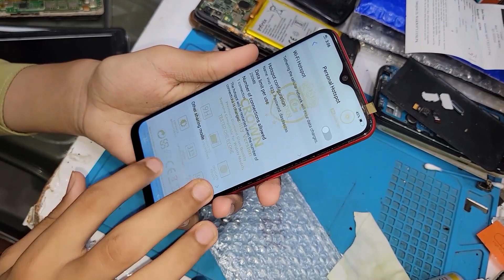Vivo Old Destroyed Phone Repair - LCD Screen Replacement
Hello guys ! This Video we want to show you how to replace touch glass Vivo Old  step by step, we hope this video can help u some problem about this process, Gsm Experts .

Our My Popular Videos ,,,Watch Now.,.

●▬▬▬▬▬▬▬ஜ۩۞۩ஜ▬▬▬▬▬▬▬●